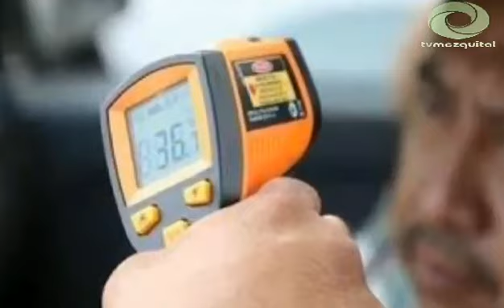Alistan protocolo para regreso de actividades turísticas en Hidalgo.